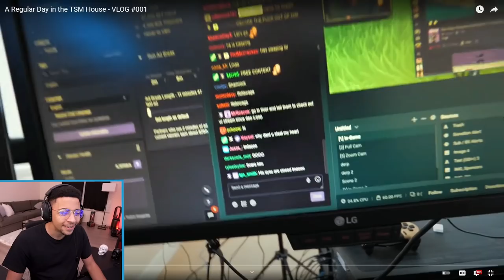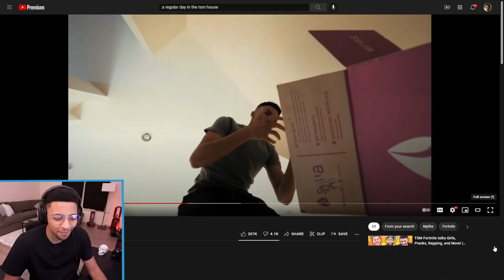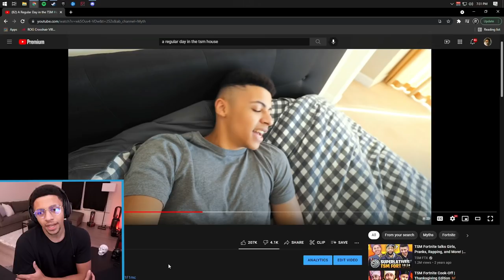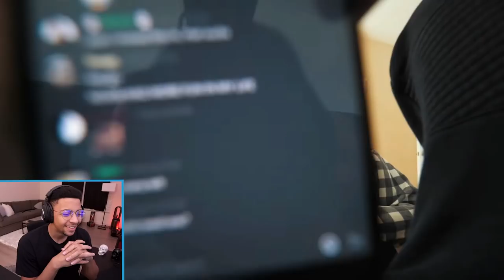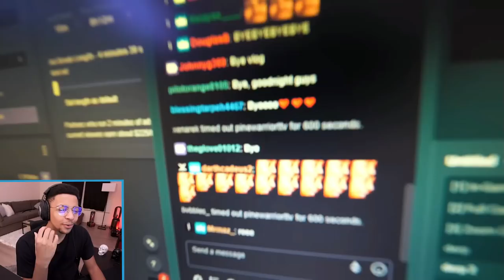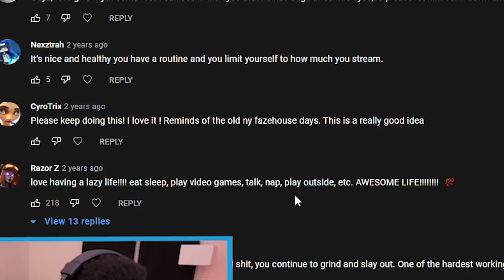Myth Reacts to his First Vlog Ever...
The first vlog I ever made!

These were interesting times for ya boy...💀

► Don't forget to use creator code "Myth" in the item shop!